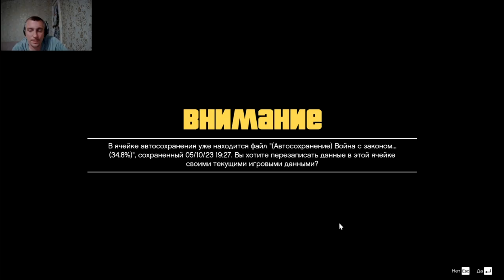Угон ! Grand Theft Auto V #17